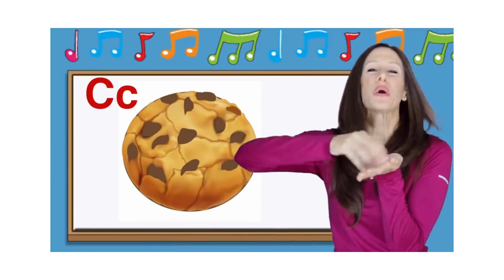Phonics Part 1 A to H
Shri Jayendra International School, Musiri.